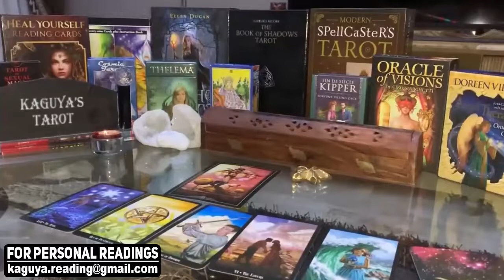GEMINI They don't know how to apologize, August 2021 Tarot Love Reading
gemini,gemini tarot,gemini tarot reading,gemini August 2021,gemini love tarot,gemini reading